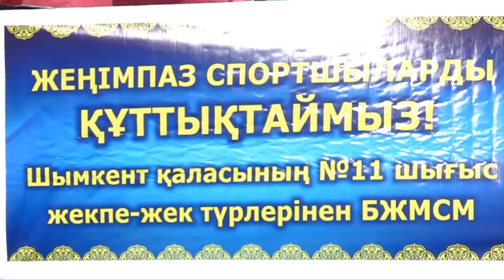Абсолютной чемпионкой мира по карате стала Диана Мусабекова из Шымкента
Сегодня на железно-дорожном вокзале Шымкента встречали призеров и победителей мирового первенства по муай-тай и карате. Чемпионаты мира по восточным единоборствам проходили в разных странах, но волею случая спортсмены в родной город добрались на одном поезде. Среди встречающих был и наш спортивный корреспондент Рахим Юлдашев.
Абсолютной чемпионкой мира по карате стала Диана Мусабекова. 2 золотые медали завоевала 16 летняя мастер восточного единоборства в Индонезии, где завешилось первентство планеты. Лучшей Диана была в исскустве ката и кумитэ.